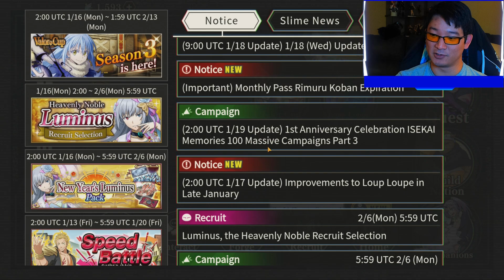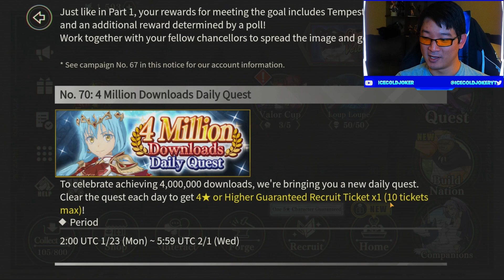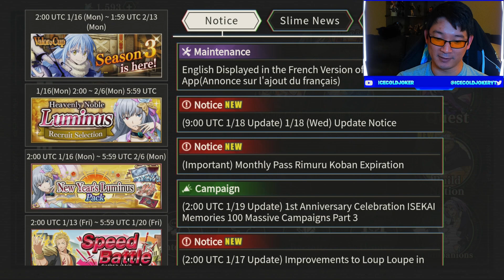CATCHING UP ON A FEW NEWS UPDATES. NOTHING TOO MAJOR THOUGH. (Slime: Isekai Memories)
Today, we are just playing catch up.